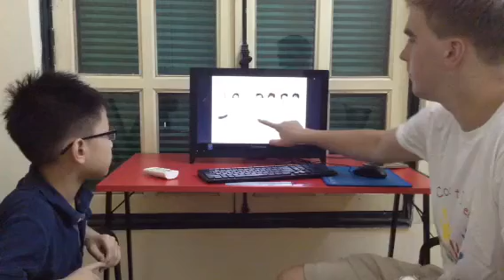Test in July, Canadian English Council, Phúc Tuấn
ES3K